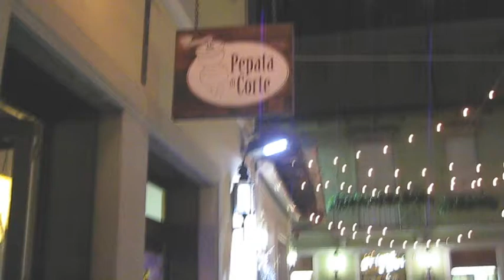Pepata di Corte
MERCOLEDI' 15 DICEMBRE.
JK non può mancare all'incontro con tanti amici attorno ad una tavola imbandita per le feste Natalizie.
Siamo al ristorante "Pepata di Corte", dove Samule, lo chef Luca e Alessandra Mauri accompagnano tutti i presenti in una serata indimenticabile.

Video di Giuliana Fedele.